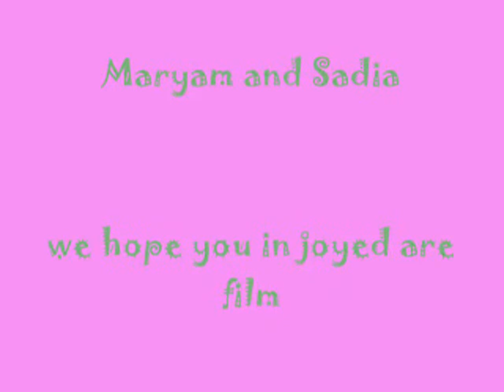Famous Pop Stars by Maryam and Sadia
Here are some of our favourite pop stars